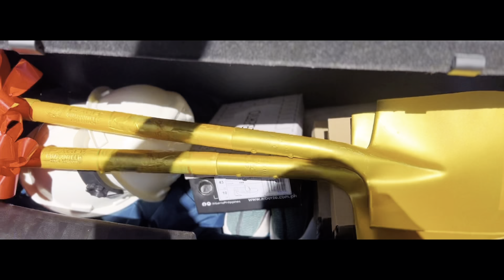Prenup Shoot at Construction Site | Whole day Shoot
On this day of November 7, 2022 we prepared to make out Prenup Shoot for our December wedding at three different locations.

First at White house Paniqui Tarlac.
Second at our On going Project of Commercial Building At Santa Ignacia Tarlac.
Last Hermosa Juanita Cafe at Camiling Tarlac.

We our very impressed on the outcome of this project.